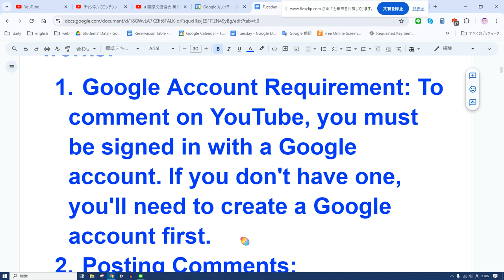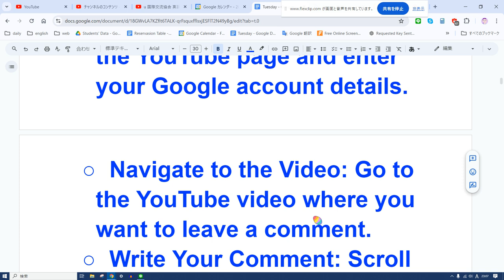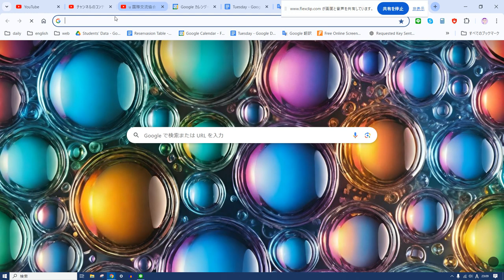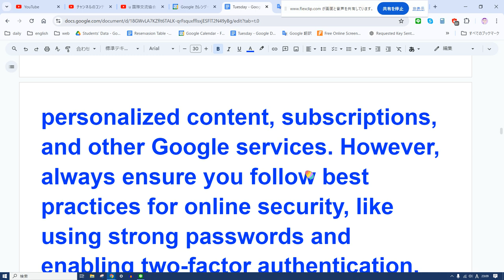えいご おんどく 376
You need to have a Google account to write a comment on a YouTube video. Since YouTube is a service owned by Google, it requires users to sign in with their Google credentials to interact with content, including posting comments. Here's how it works:
Google Account Requirement: To comment on YouTube, you must be signed in with a Google account. If you don't have one, you'll need to create a Google account first.
Posting Comments:
Sign In: Click on the "Sign In" button at the top right corner of the YouTube page and enter your Google account details.
Write Your Comment: Scroll down to the comment section, type your comment in the provided box, and click "Post."
Benefits of Using a Google Account:
Account Management: Your comments are tied to your Google account, allowing you to manage and review your interactions across YouTube.
Community Features: Engaging with content creators and other viewers becomes easier when you're signed in, as you can like, reply to, and participate in discussions.
Privacy Considerations: While your comments are associated with your Google account, you can manage your privacy settings to control what others see about your profile.
Alternative Methods: As of now, YouTube does not support anonymous commenting. All comments must be linked to a signed-in Google account to help maintain a respectful and accountable community environment.
If you're hesitant to create a new Google account solely for commenting, consider the benefits of having one, such as accessing personalized content, subscriptions, and other Google services. However, always ensure you follow best practices for online security, like using strong passwords and enabling two-factor authentication.
Summary: To comment on YouTube videos, signing in with a Google account is necessary. This ensures a secure and accountable environment for all users interacting on the platform.